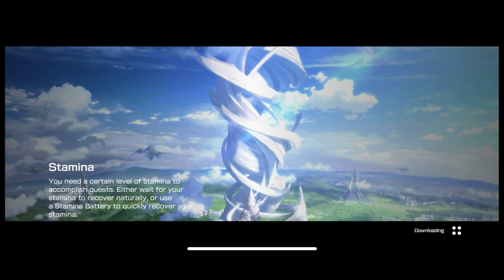SAOVS - TECHNIQUE TO CLEAR FINAL CHAPTER STORY QUESTS AND CHALLENGE MISSION